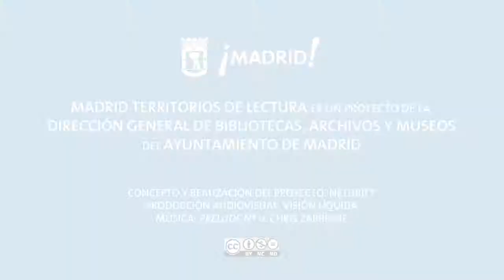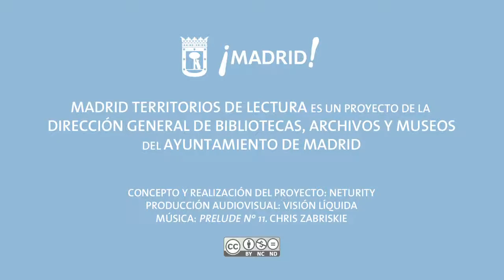Territorios de Lectura: José Castilho Marqués Neto (3)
Entrevista a José Castilho Marqués Neto (Director del Plano Nacional do Livro e Leitura, Brasil) para Madrid Territorios de Lectura.